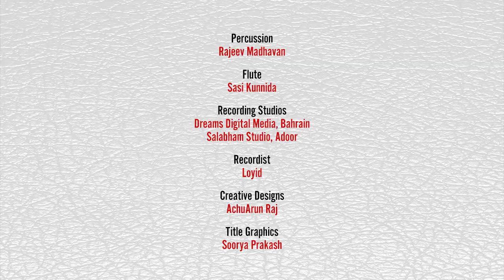Izhakal | ഇഴകൾ | Video Song |ഒരു കുന്നിക്കുരു പോലെ | Vijitha Sreejith | Boney Jose | Red Rose Films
Video Song from upcoming short movie  # ഇഴകൾ #

 Izhakal # Woven with love...

Featuring : Betlin Rose Boney & Isha Saju
Edit & Directed by : Boney Jose
Banner : Red Rose Films
Association with : Our Clicks Bahrain & Kalyani Visual Media

Music Credits
Vocals : Vijitha Sreejith
Lyrics : Shimju Dinesh
Music Composer : Sobin C Jose
Programming & Mixing : Shibin P Siddiq
Percussion : Rajeev Madhavan
Flute : Sasi Kunnida
Studios & Recording : Dreams Digital, Bahrain &
Shalabham, Adoor
Recordist : Mr.Loyid

Video Credits
DOP : Jayakumar Wayanad
Edit & Direction : Boney Jose
Creative Design : Achu Arun Raj
Title Graphics : Soorya Praksh
PRO : Lijin Nambiar

Sujai James, Jakes B Richard, Bony Somanath, Josmi Lalu, Shameer K.S, Jerry Kolady, Sreejith Parassini, Linto Paulose, Shiju Krishna & Beula Shiju